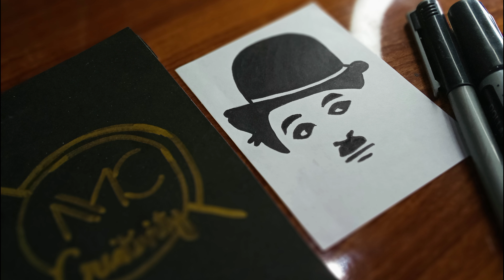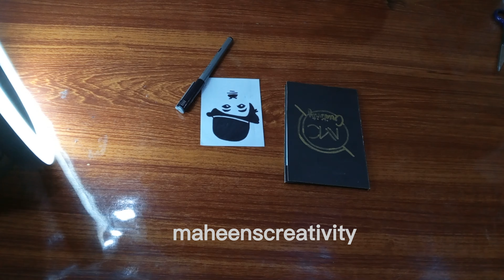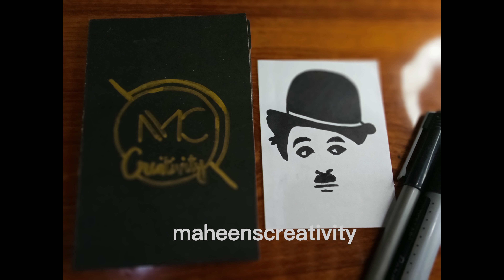Charlie Chaplin sketch/Charlie Chaplin/Charlie Chaplin stencil art#maheenscreativity#charliechaplin